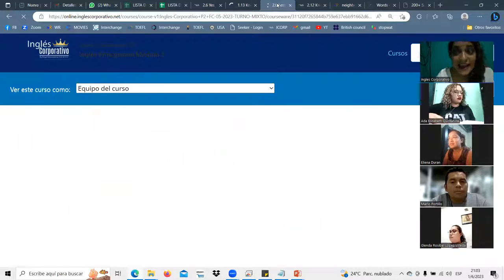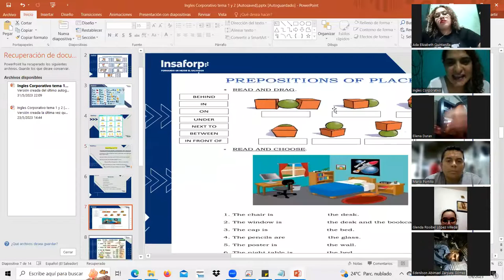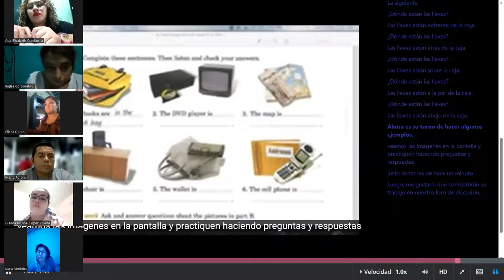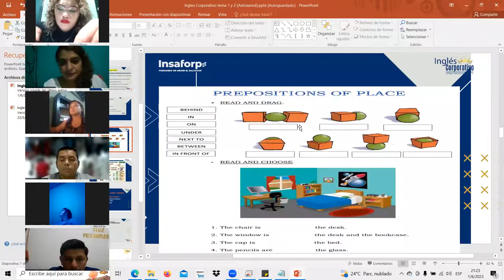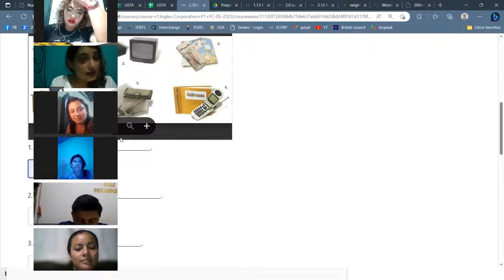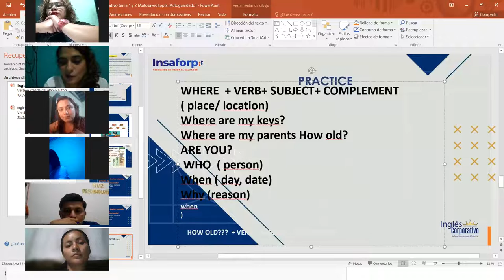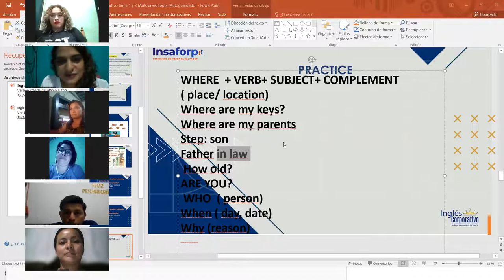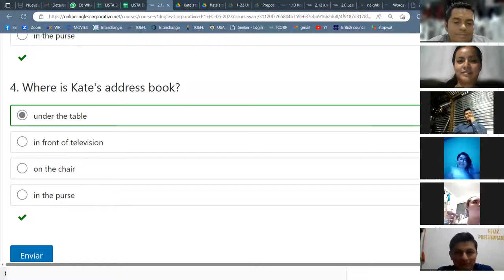SESSION4.JUN.1.23 P1-02-9-10-PM-05-23 Landaverde, verb to be, prepositions